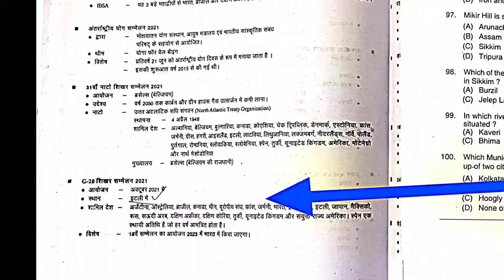मंडी निरीक्षक करेंट अफेयर्स